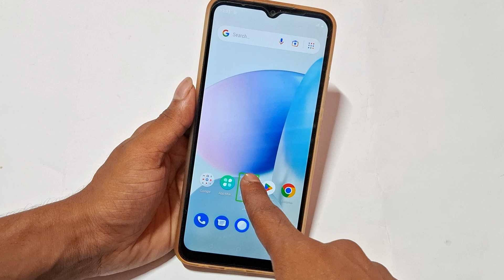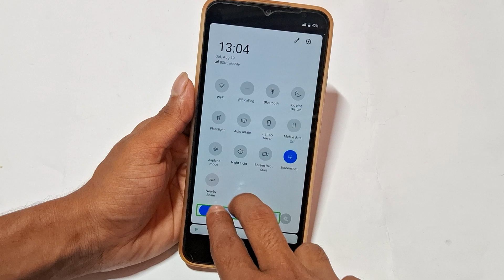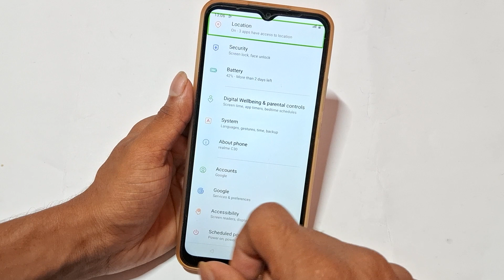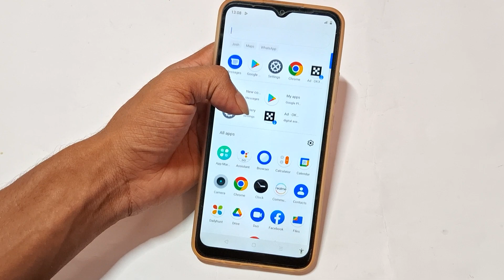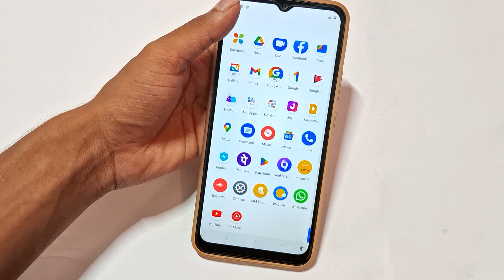Realme c11 me talkback mode ko off kaise kare, how to disable Talkback mode in Realme c11,auto touch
Best powerful CPU under 10k

60-Inch Tripod with Bag

7 Socket 6A Extension Board

multiplug Extension